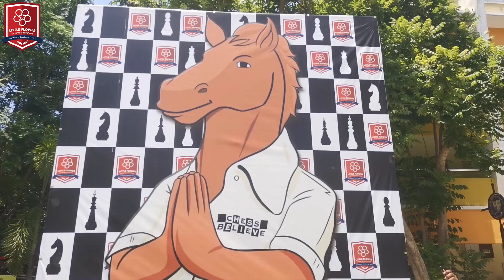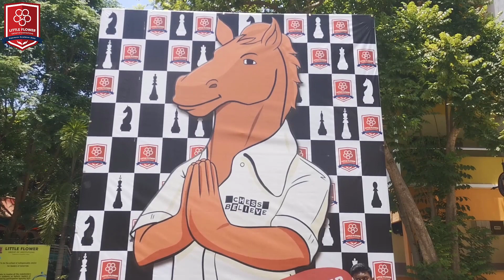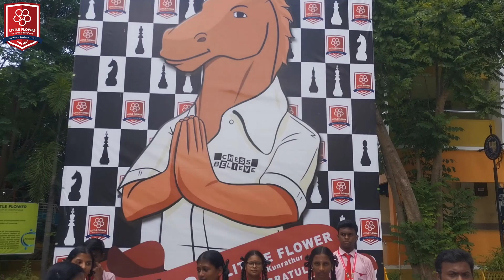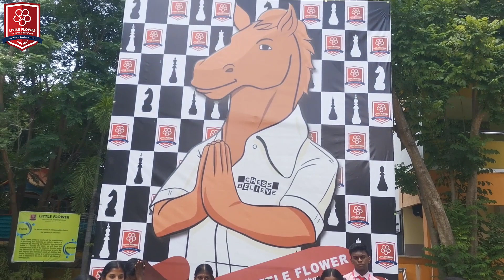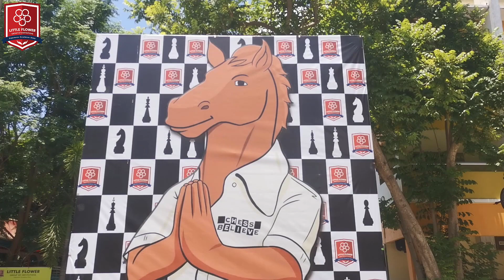Chess Olympiad 2022 | Little Flower Kunrathur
We the team of LITTLE FLOWER, Kunrathur, Chennai - 69, Commemorate the 44th Olympiad - Chennai.
We welcome all participants across the globe to Chennai - Olympiad and we wish all the players to do the best!